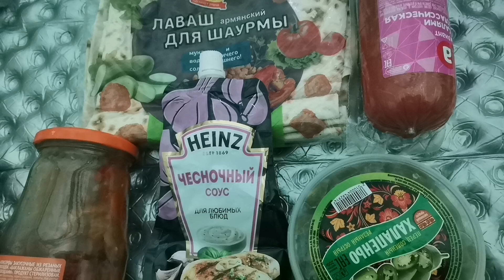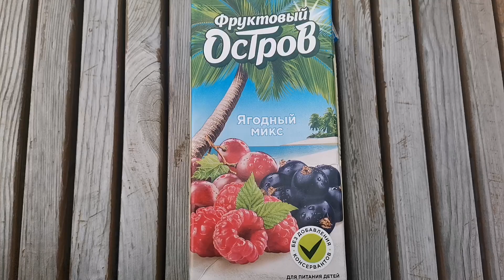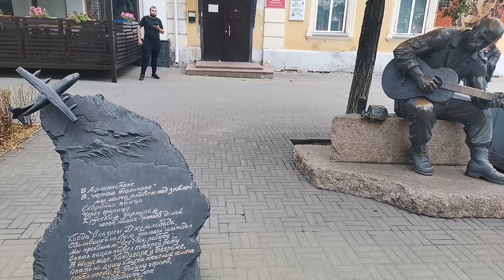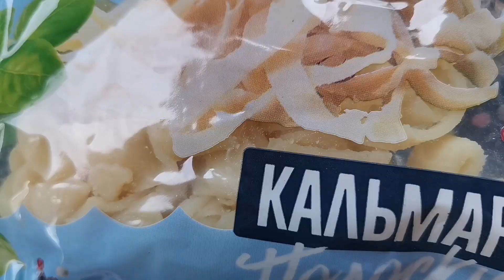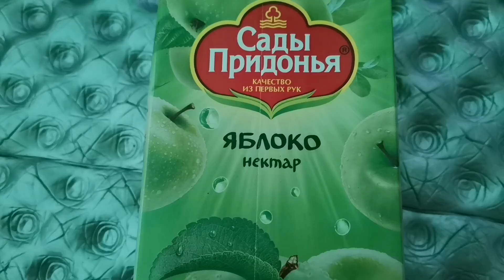116 Tour Chelyabinsk city center with the artistic and commercial walking street